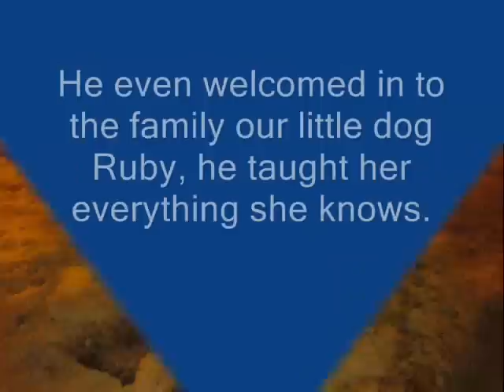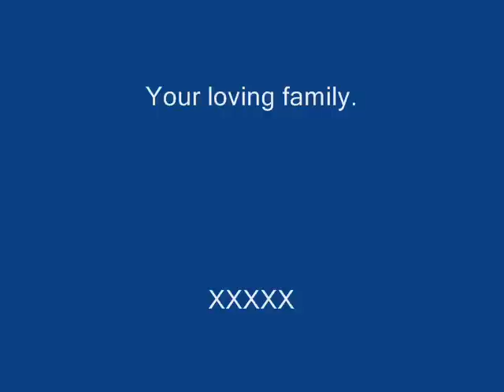R.I.P RHOGEE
This is a video I made in memory of our beloved dog Rhogee. We lost him in January of this year and this is the first time that I could face making a video of him. We love and miss you boy. XXX